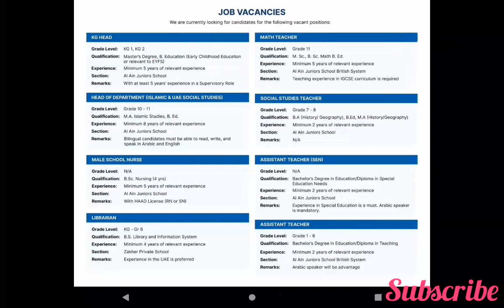International School Teaching Vacancies 2024 @OVERCOME JOBS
International school teaching jobs 2024@OVERCOMEJOBS